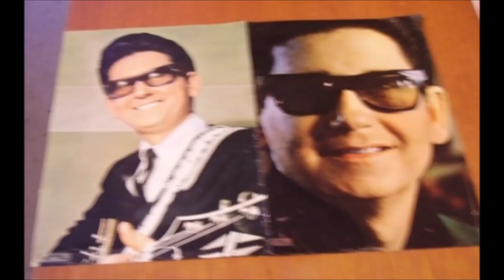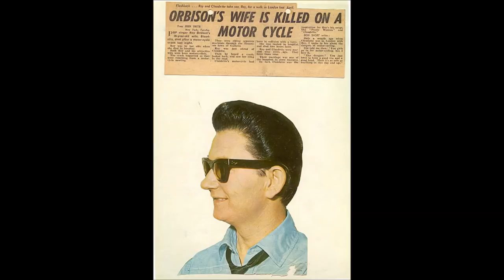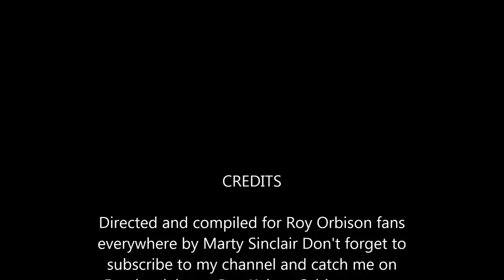The Glen A Baker Interview With Roy Orbison 1980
Celebrating the Music and Songs of Roy Orbison - Join my Facebook Group Roy Kelton Orbison